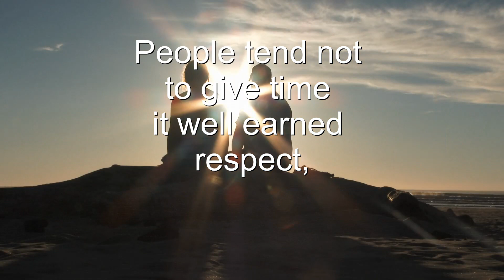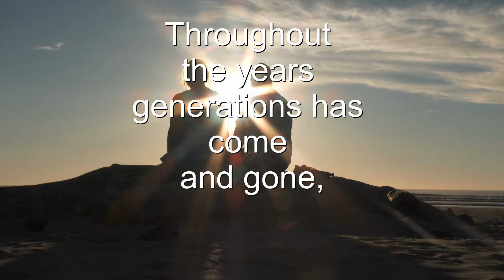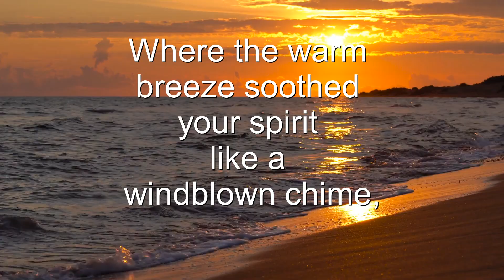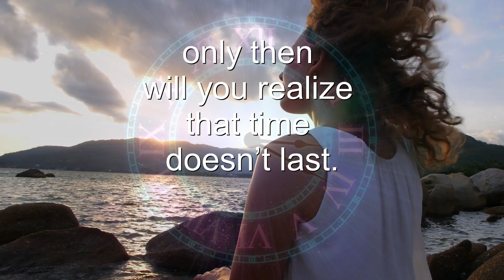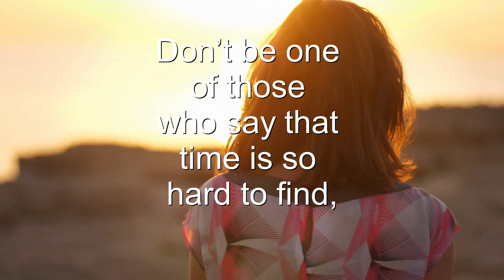⌛ How do you manage your time? ⌛ You be surprise how other does it.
⌛ Somewhere in Time ⌛ is about a life journey through the good and bad time. Some people seem not to respect time. Some actually waste time or even through it away. PLEASE USE STEREO HEADSET AND/OR STEREO SPEAKERS.